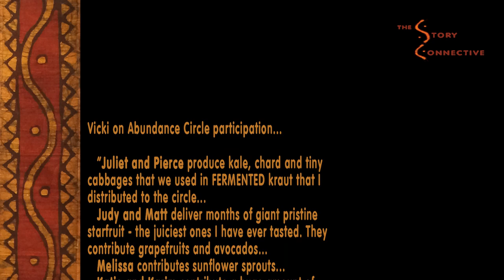Abundance Circle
Vicki Levin is a champion of locally grown food & community. She gathers up excess food produced by her friends' & neighbors' gardens & distributes it among them all. It's called the Abundance Circle. For example, when one member of the Abundance Circle has too many ripe oranges from their tree for their own household, they contribute the extra fruit to the Abundance Circle. Vicki collects everyone's excess produce & distributes it to the group. In this way, the person contributing the excess oranges will get sunflower sprouts, kale, bananas, & more from the extra produce other Abundance Circle members give... free of charge! It's not a trade & it's not a barter. Even when a member's garden doesn't have anything to give for a time, they still receive. Everyone just contributes whatever they have excess of to the Circle Abundance, & everyone benefits. Vicki's dream is for everyone to have even a small garden in their backyard.

If you support Story Connective's 501(c)(3) mission & vision of bringing stories of resilience and possibilities to the world and would like to help our project, there are many ways you can help us:

Share this with video friends, family, coworkers,

Like us at Facebook.com/StoryConnective

The Story Connective is 100% listener and viewer supported:
or by using the "Be a patron" button on your Podbean podcast app.

CREDITS:

Interview by
Rebecca Rhapsody
at StoryConnective.org

Video / Audio recording & production by
Loxley Clovis
at StoryConnective.org

Ukulele score & performance by
Rebecca Rhapsody
at StoryConnective.org

Story Connective art & logo by
Sarai Stricklin
SaraiStricklin.com

SPECIAL THANKS TO:

Vicki Levin & her Abundance Circle members
To learn more about the Abundance Circle or to participate in this one -if you are on Maui- contact sharedpleasures [@] hawaii.rr [dot] com

‘Makamaluohonaokalani’
artwork by Marilyn Kahalewai.
Used with permission from Kamehameha Schools

Juan Wilson
Moku & Ahupua’a map of Maui
‘Mokupuni O Maui’ - 'Maui island'
Used with permission.
See more of his amazing maps at
IslandBreath.org

our Fiscal Sponsor, ELLSSA – a non profit committed to Empowering individuals to take care of the future.

The purpose of this video is for non-profit education, news, & commentary.